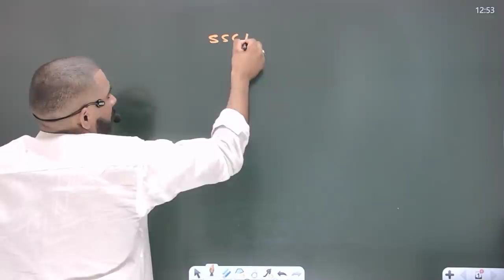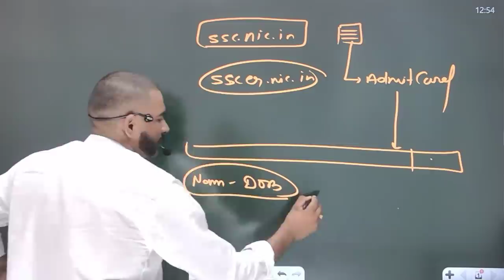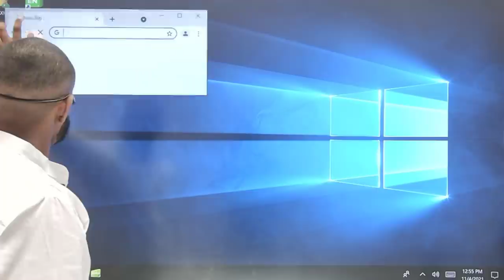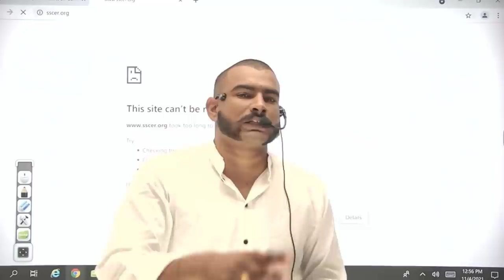😂 admit - card आ गया || जल्दी चेक करो || SSC GD 2021 ADMIT CARD